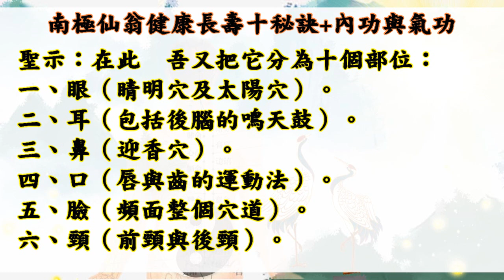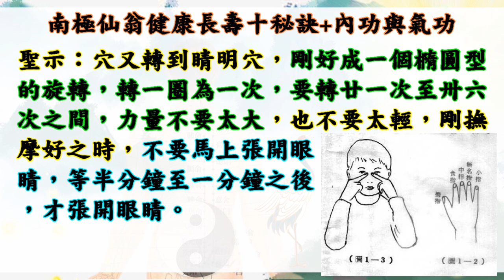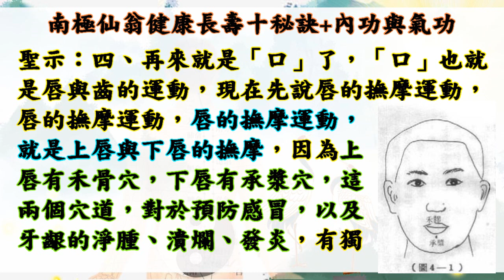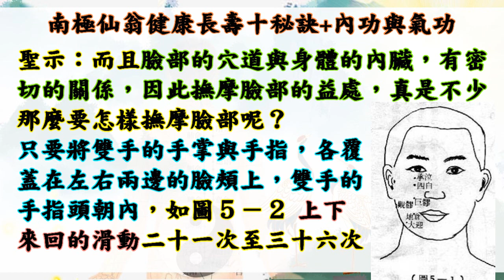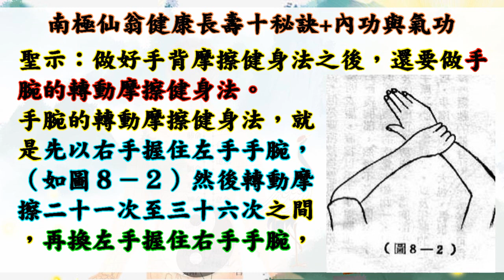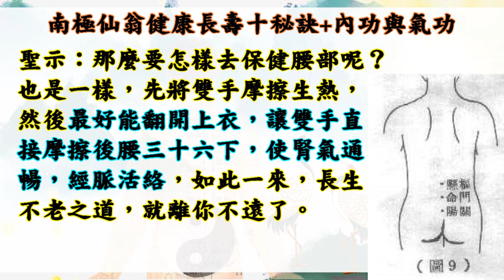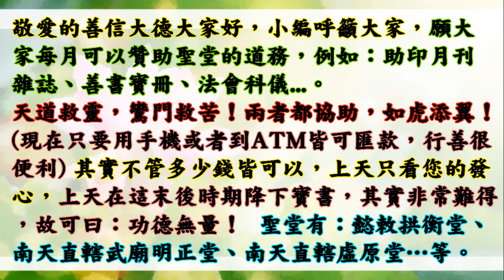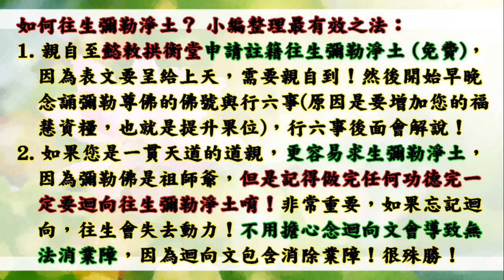國語有聲善書【南極仙翁健康長壽十秘訣(節錄)】南極仙翁著 (下半部乃氣功與內功，請來本頻道搜尋！照這個方法加上行善布施一定可以身體健康！大家一定要落實！感恩！)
此影片重要時間點：
眼睛 2:50
頭痛醒腦(或用腦過度) 3:54
耳朵 4:14
耳朵鳴天鼓(降血壓 眼炎 耳鳴) 5:13
鼻子 5:31
口 嘴唇(預防感冒 牙齦修復) 6:24
口 牙齒(預防老年掉牙) 6:53
臉 恢復青春 7:41
頸部 8:31
胸部 9:42
手 10:41
腰 12:09
腳 膝蓋 12:57
腳 足三里 13:47

求道的好處 (真實不虛)：
1. 求道後，仍記得三寶、且功過相抵後為功大於過者，可回天接受證果考驗，通過後可入天佛院(彌勒佛國)或諸佛淨土！(很多人目前仍過大於功！)
2. 求道後，上天會派一位護法神隨身，但若退失道心，護法則離開。清口後則又多派一位。
3. 求道後，去佛堂班會聽道理，在地府或地獄受苦祖先可到現場接受法雨滋潤。誠心修道，祖先可脫離受苦，至地藏古佛處修行。
4. 清口後，減緩殺業討報，誠心可獲得無量福報，但以消自身六萬年來業障為主，了業回天！
5. 修道後有許多考驗，通過考驗可抵消業障討報，又可晉升自身道果，一舉兩得！
6. 太多好處，

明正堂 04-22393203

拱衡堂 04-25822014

👍往生彌勒淨土是成佛的保證！有些重點跟大家澄清：
1.可以帶業障往生 (比阿彌陀佛淨土更容易往生)
2.可以在淨土修到等覺、妙覺菩薩果！
3.再隨　慈尊下閻浮提，龍華三會共成無上正
覺之佛果！

👍如何往生彌勒淨土？ 小編整理最有效之法：
1. 親自至懿敕拱衡堂申請註籍往生彌勒淨土 (免費)，因為表文要呈給上天，需要親自到！然後開始早晚念誦彌勒尊佛的佛號與行六事(原因是要增加您的福 資糧，也就是提升果位)，行六事後面會解說！
2. 如果您是一貫天道的道親，更容易求生彌勒淨土，因為彌勒佛是祖師爺，但是記得做完任何功德完一定要迴向往生彌勒淨土唷！非常重要，如果忘記迴向，往生會失去動力！不用擔心念迴向文會導致無法消業障，因為迴向文包含消除業障！很殊勝！

👍會墮入血污池之原因：
1.曾在瓦斯爐上晾衣服(含經血衣物)，或在河川洗含經血衣物。
2.曾在野外、山水、神佛面前行汙穢、行淫之事情！
3.曾經未婚墮過胎、或已婚卻故意墮胎、或溺嬰虐嬰者。
4.行醫幫(協助)人墮胎、自己教唆人墮胎！

👍如何悔過與避免墮入血污池：
1.誠心懺悔，然後去聖堂(拱衡堂)做專案呈疏，助印善書。詳細請自行去問拱衡堂，用懺悔心與功德來化解。
2.最好幫墮胎的嬰靈超拔到拱衡堂昊天紫綬靈修院，化解怨緣又可結善緣，讓他們可以修行變仙佛！最好自己也生前註籍靈修院，避免去地獄受苦！超拔一位均為6千台幣整！

1.修行 (如果有緣份，能求道清口，非常有福氣！)
2.不吃肉(救地球與眾生)
3.行善 (行功立德，找回流失的道親！用愛心關懷！)
4.孝順友愛
5.懺悔與禱告
6.切勿做殺、偷、淫、損人、造口業…等十惡！